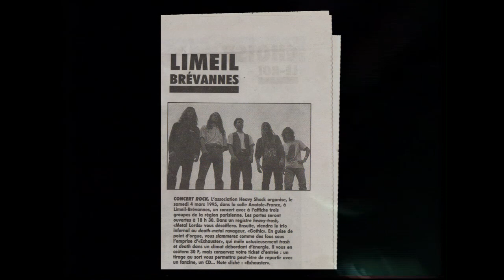EXHAUSTER - Enjoyment of death - Live 1995 (Limeil-Brévannes)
Concert du groupe de Thrash EXHAUSTER à  la salle Anatole France de Limeil-Brévannes le 04 mars 1995
Titre: Enjoyment of death

Concert of the Thrash band EXHAUSTER at the Anatole France hall in Limeil-Brévannes on March 04, 1995
Title: Enjoyment of death